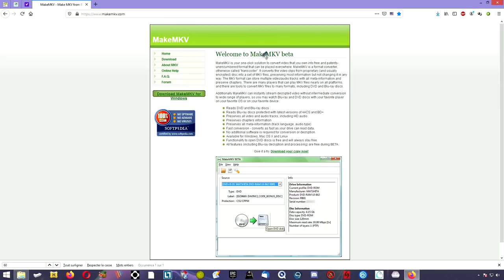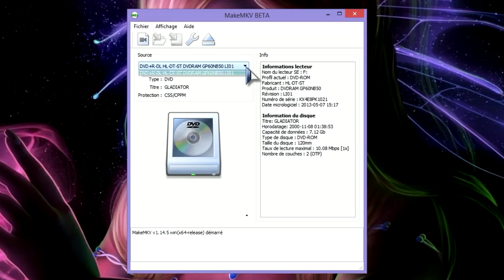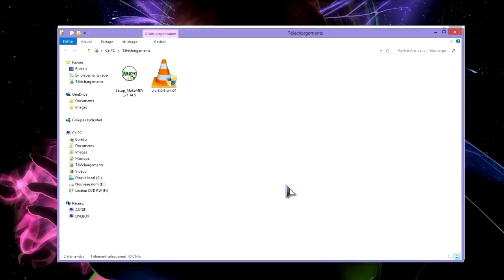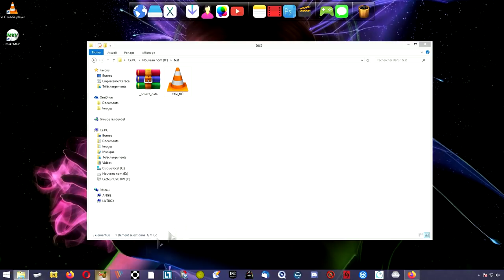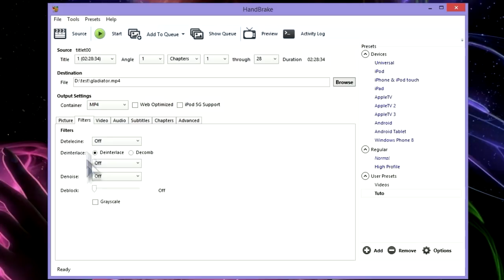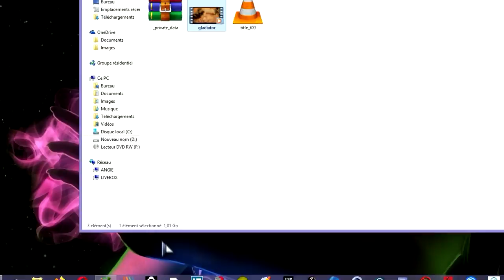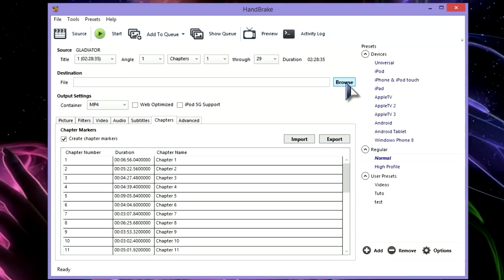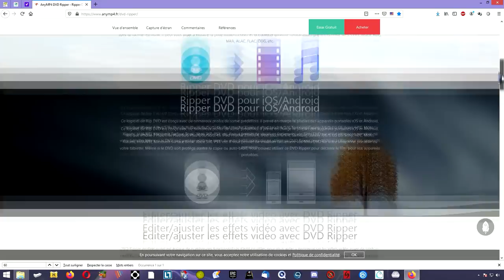Transférer un DVD / BLU-RAY vers un ordinateur gratuitement !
On a tous des dvd, cd, blu-ray qui traînent à la maison et les transférer sur notre ordinateur pourrait s'avérer bien utile (faire de la place dans son appart, les protéger de l'usure, regarder nos films lors de déplacements etc...) !
Découvrez dans ce tuto comment ripper/ copier vos dvd ou blu-ray sur un disque dur, mais également comment les compresser de façon à optimiser la place de votre disque dur tout en conservant la même qualité  audio et vidéo, et bien-sûr tout ça gratuitement ;)

Si cette vidéo vous a plu, je compte sur vous pour :
Liker ❤
Partager ❤

Mon micro :

2ème choix micro (ma sélection) :

LES LIENS :
**Cliquez sur votre lien ci-dessous, patientez 10 secondes et cliquez en haut de la page pour accéder au lien**

Ligne de codes (handbrake) :
ref=6:subq=7:trellis=0:bframes=3:b-adapt=2:direct=auto:me=umh:merange=16:analyse=all:open-gop=0:rc-lookahead=50:level=4.1:no-fast-pskip=1:no-mixed-refs=0:no-weightb=0:no-mbtree=0